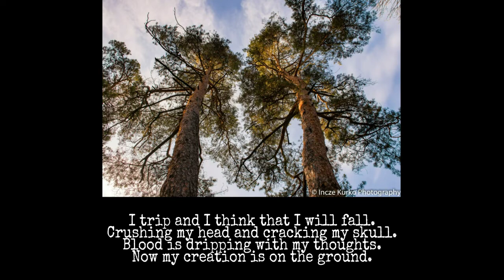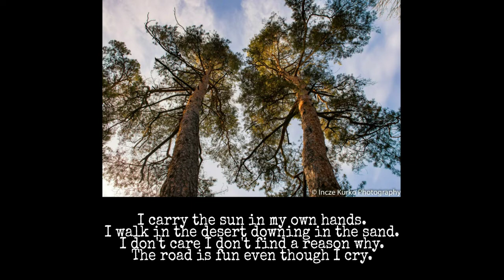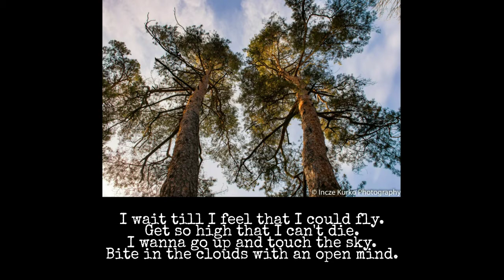Skip a step - Adonia K.